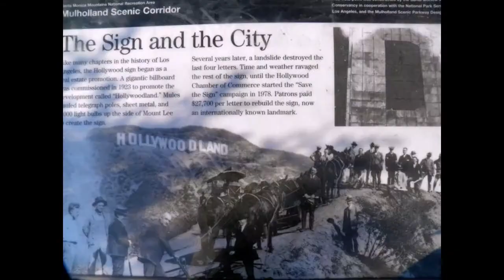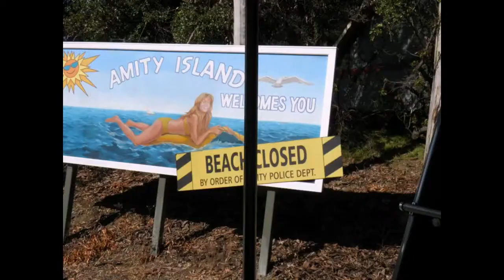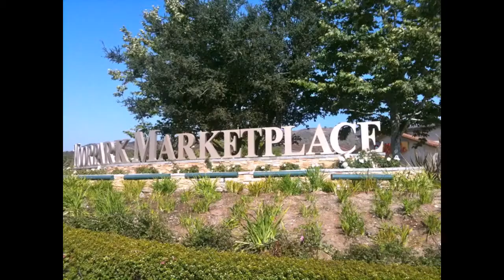My Facebook photos in Pummelvision